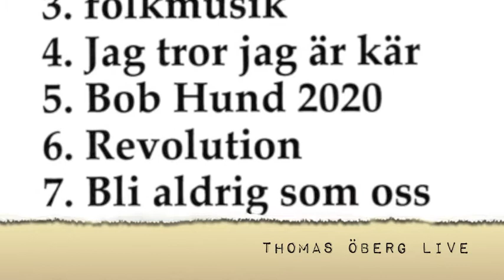Thomas Öberg live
Jag filmade lite Bob Hund på Katalin i Uppsala mars 2011 men blev mest Thomas roliga mellansnack. Klippte ihop de + Det skulle vara lätt.. på slutet. Setlisten i början av klippet är ett orginal. Fick den av en roadie i dörren när jag skulle gå hem :D